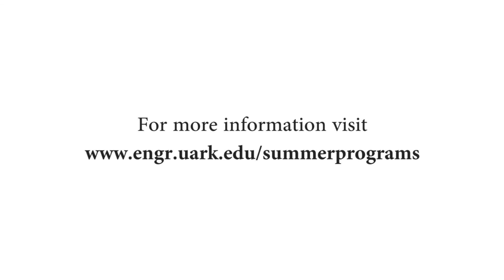Engineering Summer Academy - CHEG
The Engineering Summer Academy is a week long summer program designed to introduce high school students to the world of engineering. Within ESA, there are three sections. The Chemical Engineering (CHEG) section of the academy introduces students to the numerous things that can be accomplished through chemistry - such as creating biofuel from algae.

ESA is a week long, on-campus, residential program. While living on campus, students attend university-style lectures, work in U of A labs, and collaborate with other upcoming engineers on projects with advanced technology.